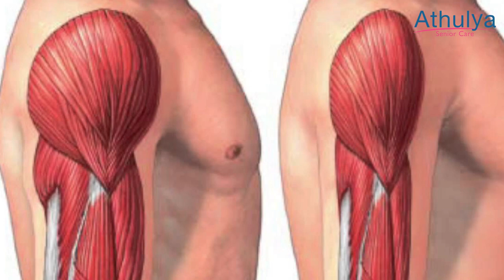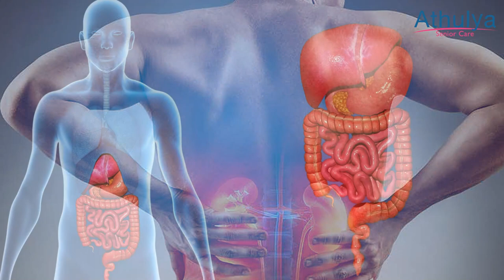Preventing Muscle Atrophy in Seniors | Dr Ignatius Jacob | Athulya Senior Care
Learn more about preventing muscle atrophy through effective physiotherapy strategies for your seniors.

Here is a video of Dr. Ignatius Jacob giving more valuable information in detail on senior health and well-being. Hope this would offer you more awareness!

Let's join hands, hearts, and hopes. Take a pledge today to care and support for seniors' well-being.